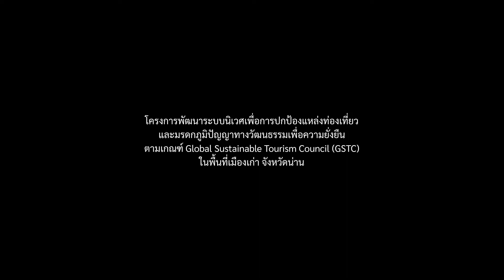สาธิตกลองเมืองน่าน – กลองบูชา ทำนองล่องน่าน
สาธิตทำนองกลอง

กลุ่มมิตรแก้วสหายคำวรนคร อำเภอปัว

ผู้ฝึกสอน

สมจิต นันทิศ

โครงการพัฒนาระบบนิเวศเพื่อการปกป้องแหล่งท่องเที่ยวและมรดกภูมิปัญญาทางวัฒนธรรมเพื่อความยั่งยืน ตามเกณฑ์ Global Sustainable Tourism Council (GSTC) ในพื้นที่เมืองเก่า จังหวัดน่าน

มหาวิทยาลัยแม่ฟ้าหลวง รับผิดชอบโครงการ

สถาบันไทยศึกษา จุฬาลงกรณ์มหาวิทยาลัย ดำเนินการผลิต

ภาคิน ลิขิตธนกุล ควบคุมการผลิต

ภาคิน ลิขิตธนกุล, พชรพล พินิจสุนทรสาร, มรุตเทพ วงษ์วาโย, ศิวานนท์ หวังแอบกลาง บันทึกภาพ/เสียง

พชรพล พินิจสุนทรสาร, เนติมา พุ่มวิเชียร แก้ไขภาพ/เสียง ลำดับภาพ ออกแบบกราฟิก